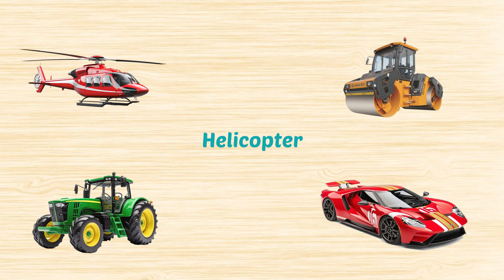Vehicles Puzzle Game | Bus Taxi Forklift Ladder Truck Helicopter Road Roller Tractor Race Car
This is a family friendly channel full of fun and exciting videos.
Kids will learn fast when they are having fun.

Bus
Taxi
Forklift
Ladder Truck
Helicopter
Road Roller
Tractor
Race Car